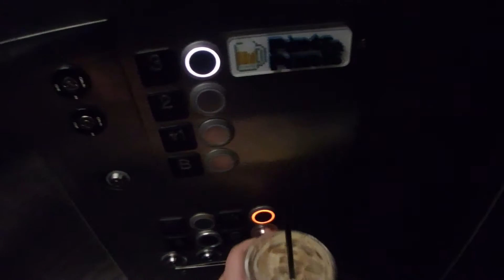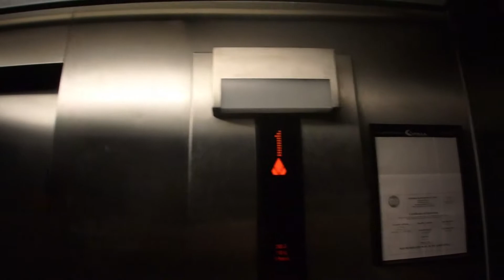KONE EcoSpace MRL Traction Elevator to Pints and Pixels